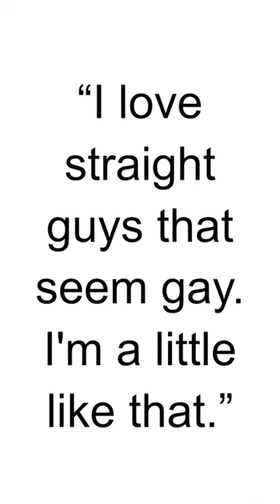HBD - Paul Rudd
Paul Rudd is an American actor, comedian, and writer, known for his charming wit, versatility, and likability on screen. Born on April 6, 1969, in Passaic, New Jersey, Rudd began his acting career in the early 1990s, gaining recognition for his comedic roles in television series like "Friends" and films such as "Clueless" (1995).

Rudd's affable persona and comedic timing quickly endeared him to audiences, leading to a wide range of roles in both comedic and dramatic projects. He has appeared in numerous hit films, including "Anchorman: The Legend of Ron Burgundy" (2004), "The 40-Year-Old Virgin" (2005), and "Knocked Up" (2007).

One of Rudd's most notable roles is as Scott Lang/Ant-Man in the Marvel Cinematic Universe (MCU). He first portrayed the character in the film "Ant-Man" (2015) and has since reprised the role in several MCU films, including "Captain America: Civil War" (2016), "Ant-Man and The Wasp" (2018), and "Avengers: Endgame" (2019).

In addition to his success in film, Rudd has also achieved acclaim for his work on Broadway and in television. He received a Tony Award nomination for his performance in the play "The Last Night of Ballyhoo" and earned critical praise for his role in the television series "Living with Yourself" (2019).

Off-screen, Rudd is known for his humility, down-to-earth personality, and philanthropic efforts. He has been involved in various charitable causes and has used his platform to raise awareness for issues such as environmental conservation and healthcare.

Overall, Paul Rudd is celebrated as one of Hollywood's most beloved actors, admired for his talent, versatility, and enduring appeal. Whether in comedy or drama, he continues to captivate audiences with his infectious charm and genuine performances.